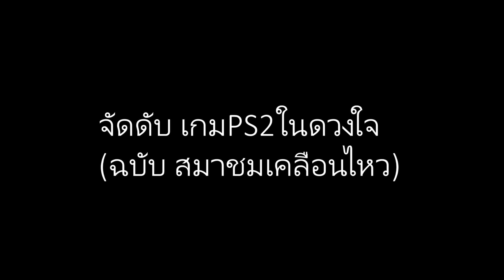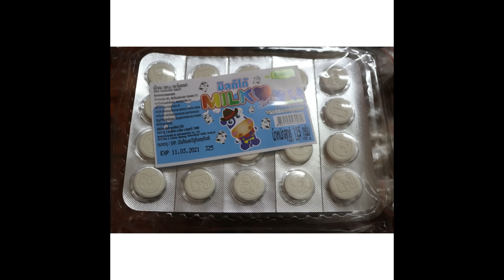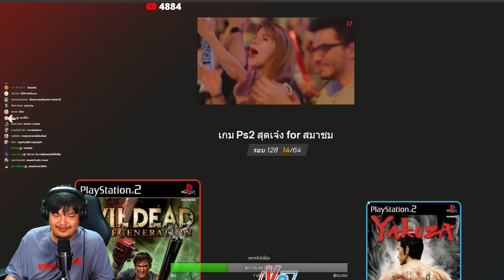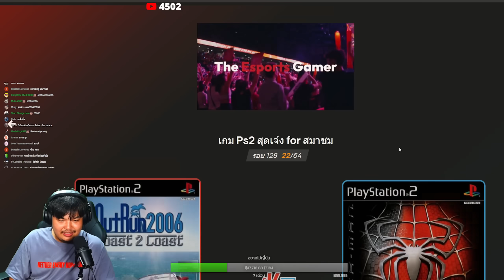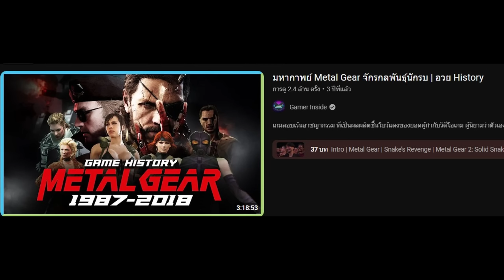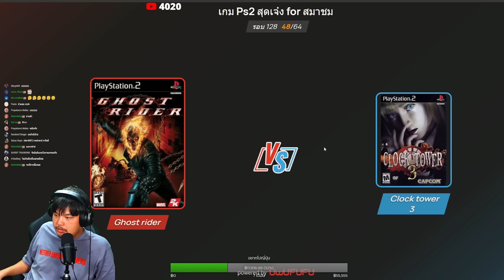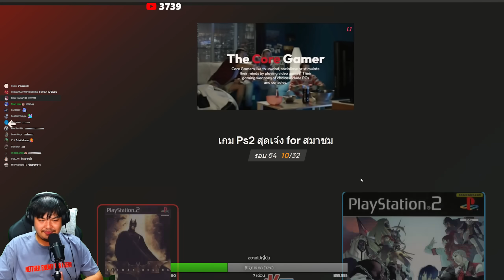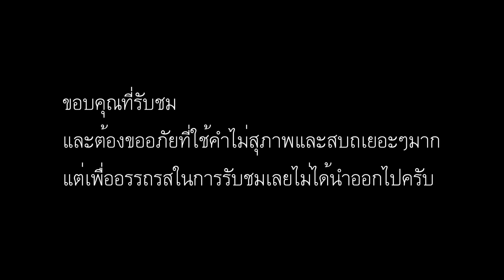จัดดับ เกม PS2 ในดวงใจ "ฉบับสมาชม" (UwUFUFU) [น่าจัด EP.34]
ตั้งใจทำมากครับตอนนี้
สมัครเมมเบอร์เพื่อดูย้อนหลังเริ่มต้น 20 บาทครับ